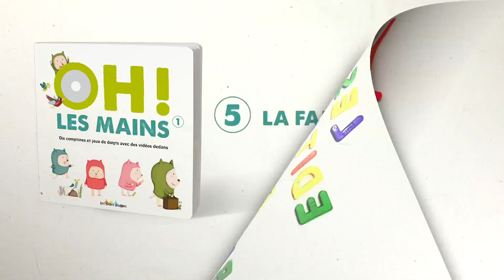Jacques Haurogné - Deux petits pouces et 10 comptines et jeux de doigts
Retrouvez ces comptines dans les livre-CD-appli "Oh! Les Mains" vol 1 & 2,  Editions des Braques.
Tracklisting
01 - Deux petits pouces ont peur du loup
02 - Le grand cerf
03 - Poucinet
04 - Dans ma main j'ai cinq doigts
05 - La famille tortue
06 - Un gros chat gris
07 - Que fait ma petite main ?
08 - La grenouille
09 - Le bébé
10 - Monsieur Pouce part en voyage
11 - On entend marcher

Toutes les semaines, deux nouvelles vidéos publiées !